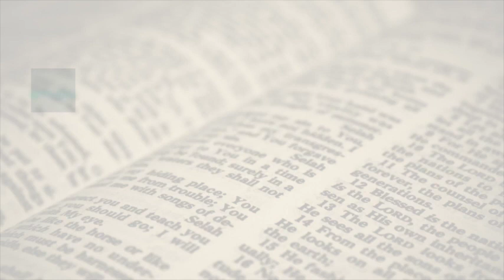Bible Study - 10-25-2023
"Putting Your Faith Into Action"